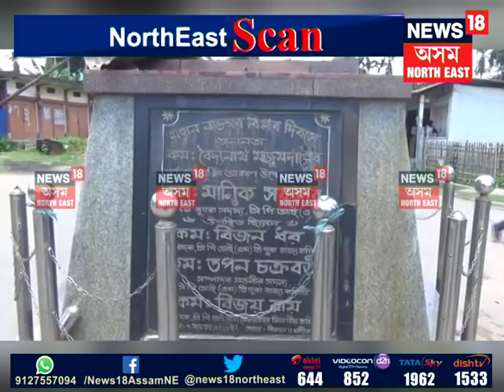North East Scan | 27.07.2018 P-2